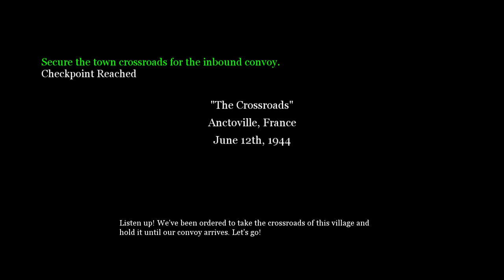Call of Duty 2 - Single Player Campaign Episode! #21 (The Crossroads)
SOCIAL MEDIA 📺
MY GAMERTAGS 👾
MUSIC 🔈
Intro: ?
Outro: ?